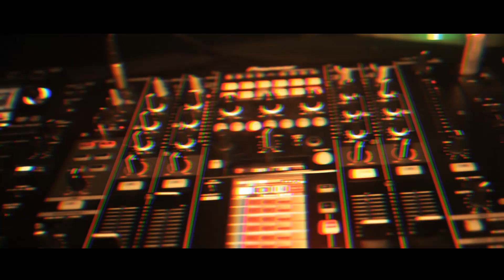ADRENACORE 3.0 " Blood of Core "